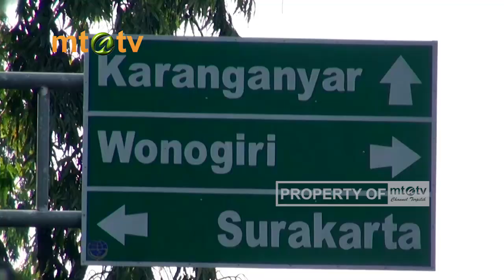MENITI JALAN DAKWAH - Habib Shaleh Al Jufri & Ustadz Wasono Nurhadi